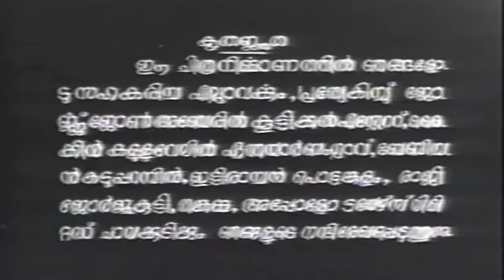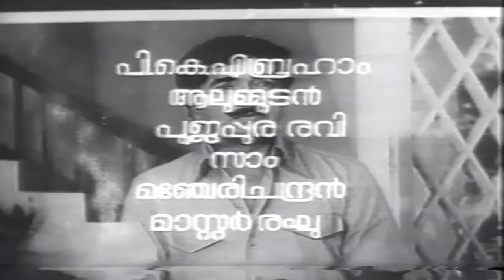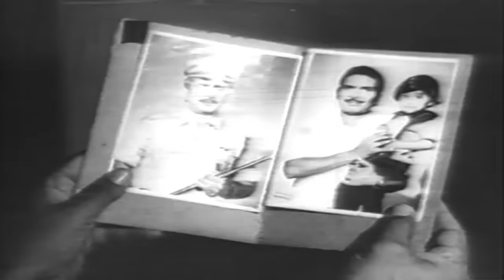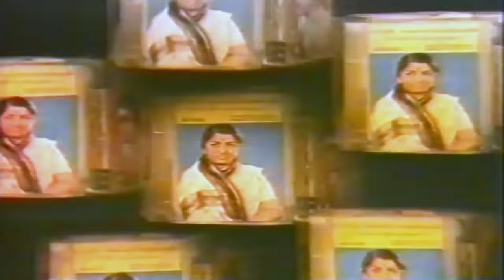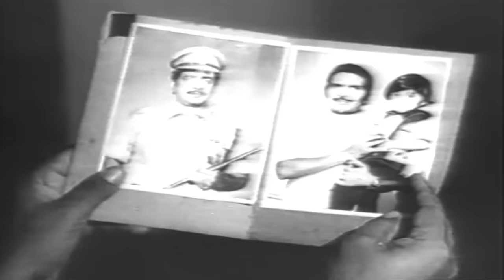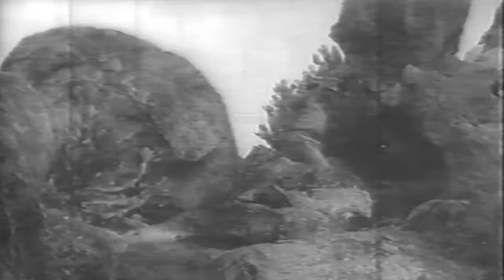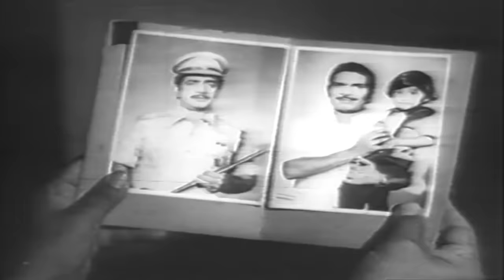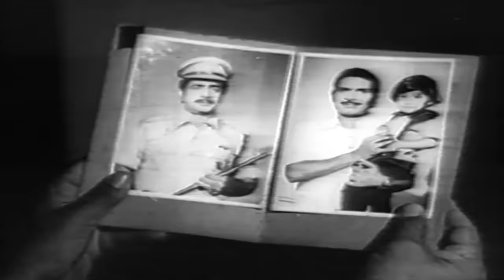Pichathi kuttappan | പിച്ചാത്തി കുട്ടപ്പൻ | Malayalam Super Hit Full Movie | Prem Nazir | Jayan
Pichathi_kuttappan | പിച്ചാത്തി കുട്ടപ്പൻ | Malayalam Super Hit Full Movie

Pichathy Kuttappan is a 1979 Indian Malayalam-language film, directed by P. Venu. The film stars Prem Nazir, Jayan, Sheela and Sharada. The film's score was composed by K. Raghavan.

Our Channels ☟